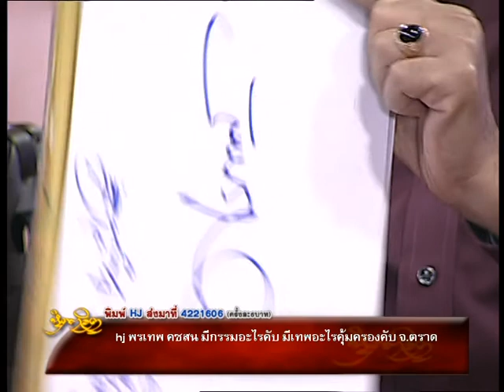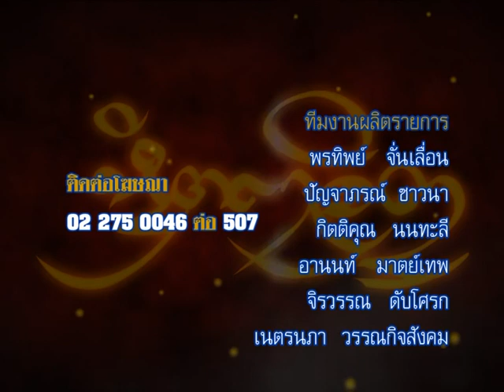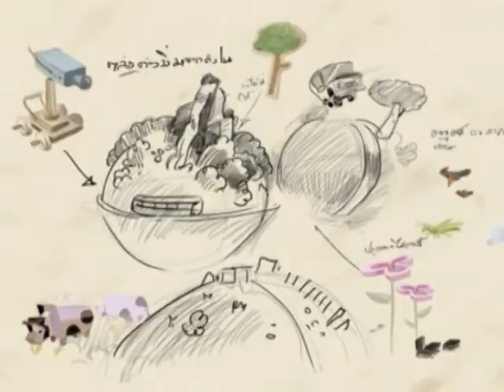รายการหัตถจิต | 19/01/58 | EP 4/4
ทุกวันพุธ วันพฤหัสบดีและวันศุกร์ เวลา 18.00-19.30 น. Miracle Channe